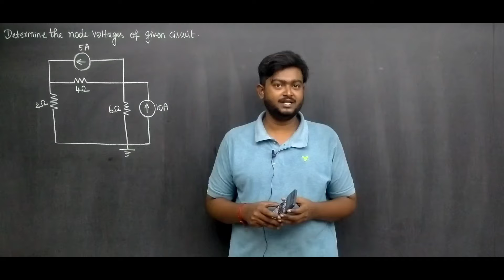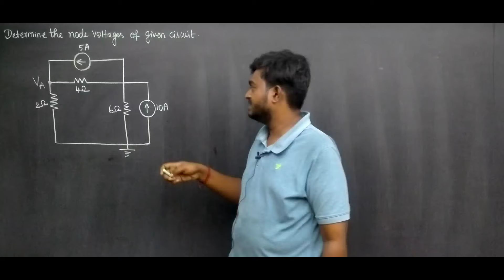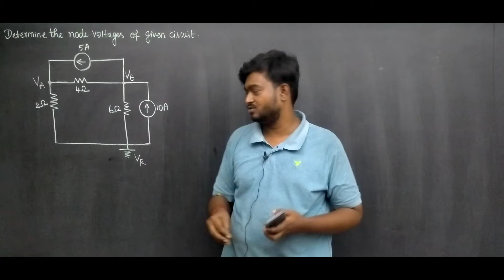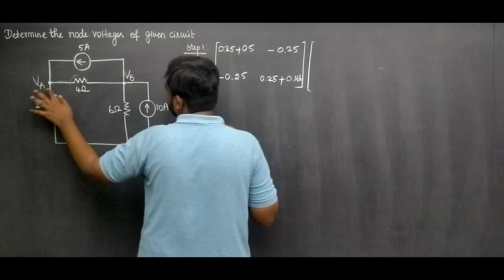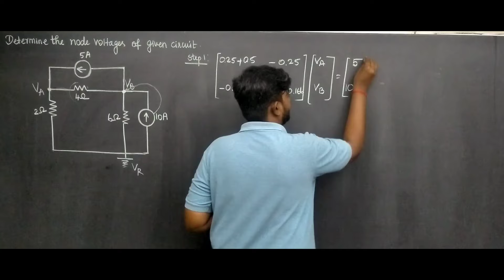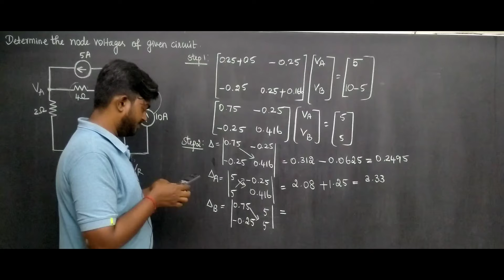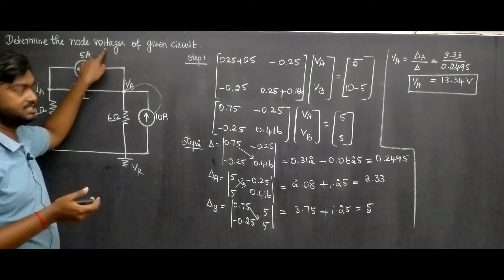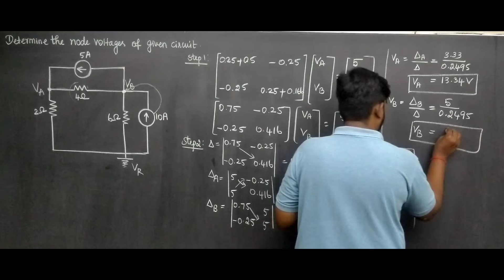Nodal Analysis in Tamil | Problem 2 | Type 2 | Circuit Analysis Unit 1 DC Circuit Analysis in Tamil